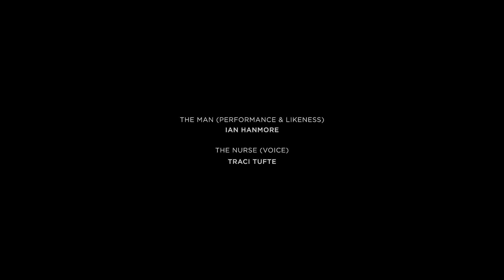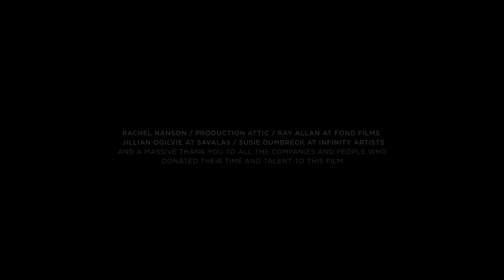Ian Hanmore Home Animated Short from Braw Productions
TVA's established Scottish actor, Ian Hanmore lends his earthy tones to this moving short.